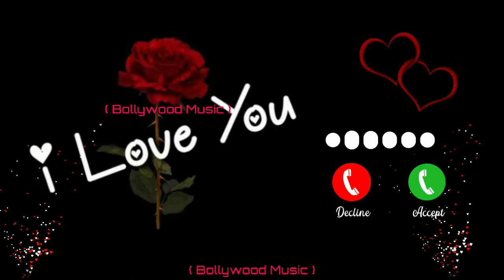O karm khudaya h 🥀 tujhe mujhe milaya h Rington New ringtone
New_ringtone
Your 1 Like - My Motivation 😘
 Ringtone 2022
Famous Ringtone
Ringtone
Keep Supporting